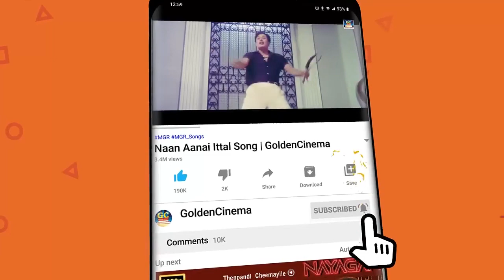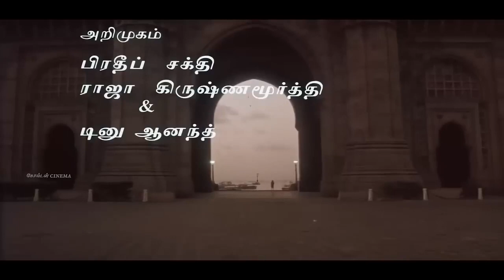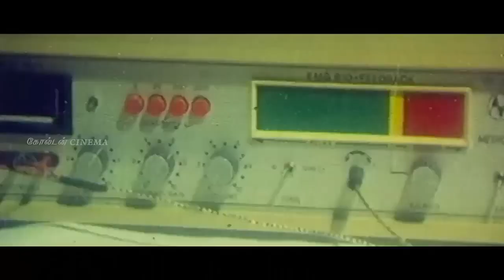உயிரை மாய்க்கும் ஆண் பெண் சோக பாடல்கள் | Ilayaraja Sad Songs | Tamil Soga Padalgal 80s.